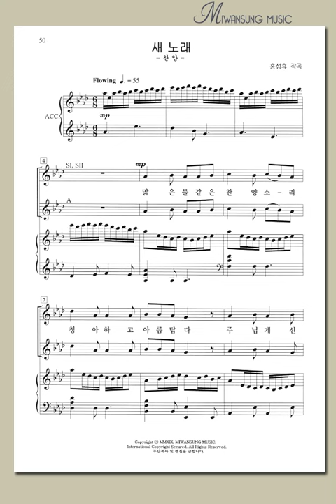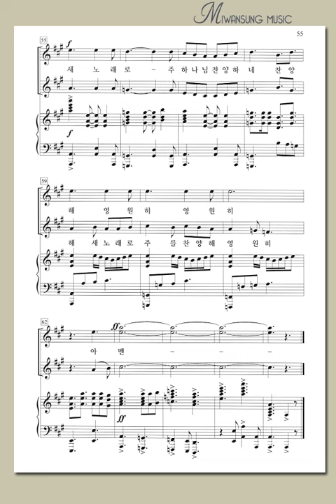여성성가곡집 27 / 새 노래 / 알토파트